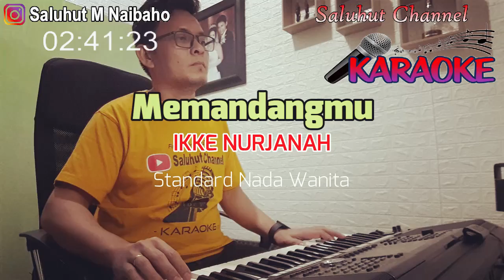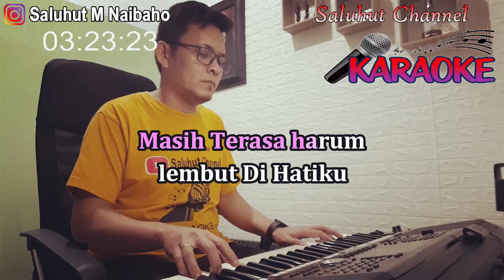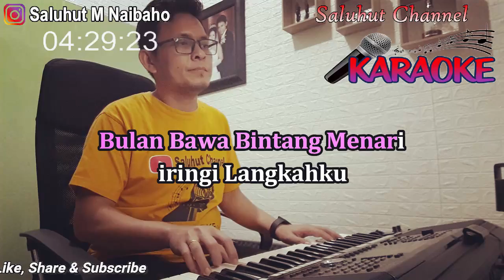MEMANDANGMU ll KARAOKE REGGAE ll IKKE NURJANAH ll NADA WANITA A=DO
Memandangmu
Ike nurjanah

Memandangmu...walau Selalu...
Tak Akan Pernah Beri...jemu Di Hatiku...

Menyapamu...walau Selalu...
Masih Terasa Merdu...bagai Dawai Jumpa...

* Mencari Apa Yang Aku Cari...
Merangkai Rindunya Hatiku...

Reff:
Bulan Bawa Bintang Menari...iringi Langkahku...
Malam Hadir Bawa Diriku...berjumpa Denganmu...
Dua Hati Satu Tujuan...melangkah Bersama...
Cinta Hadir Bawa Diriku...menyentuh Indahnya...

Memelukmu...walau Selalu...
Tak Akan Pernah Sanggup...aku Melepasnya...

Membelaimu...walau Selalu...
Masih Terasa Harum...lembut Di Hatiku...